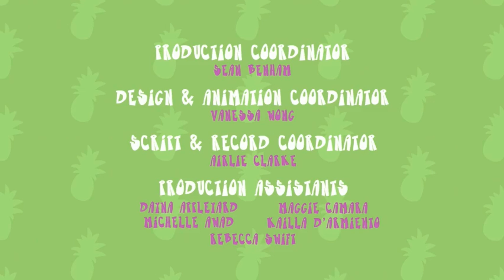Almost Naked Animals S01E12 Hurricane Seasoning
Howie and his friends are trapped outside during a chaotic condiment storm.